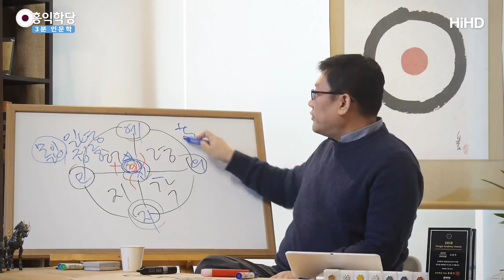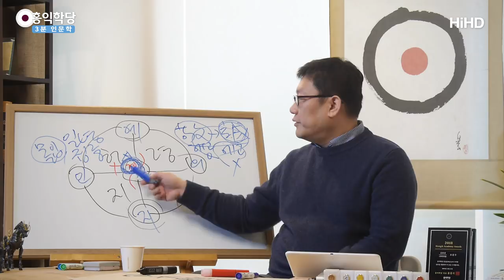[3분 인문학] 경敬 _홍익학당.윤홍식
(190227 수낮대담) 지금 허령지각(虛靈知覺)이라는 텅 비어 있는데
신령하게 알아차리는 인간의 이 참나.
이 참나 안에 인의예지의 원리가 들어있는데.
우리가 처음에 참나 각성하면 어떻습니까?
진짜 텅 비어 있는데 알아차리는 고 참나 자리랑
하나가 되죠? 고게 뭐냐면 이게 경(敬)이에요. 경!
경이 뭐냐면 경이라는 게 원래 유교에서는요.
그 요즘 식으로 말하면 일념집중이죠. 몰입이죠. 몰입!
몰입을 경이라 그래요. 몰입. 몰입 잘 하는 거.
어디에다가 몰입하냐? 참나한테 몰입한 거!
허령지각과 하나과 되는 것이기 때문에 사실은 경은,
양심의 허령지각이 구현되는 게 경(敬)이에요.
아시겠죠? 몰입을 통해 내 양심에, 텅 비어있는데 신령하게
알아차리는 허령지각의 모습이 확 드러나는 게 경(敬)이죠.

그러니까 경 하나에 이미 여러분은 참나를 만난 겁니다.
그렇죠? 선정을 통해 참나를 만나잖아요?
불교 선정에 해당되는데. 선정을 잘 닦으시면 참나가,
텅 비어 있는데 신령히 알아차리는 참나가 드러나버려요.
공부 처음 딱 하면 경(敬)으로 공부를 시작하고.
참나가 드러나 있으면 양심의 현존이 드러나면,
기독교식으로 하나님의 현존과 만나면 그게 최고 아닙니까?
그래서 이 경(敬)이 기독교에서는 믿음상태입니다. 믿음상태.
기도를 통해, 기도가 이제 경(敬)의 방법론이라면
믿음이 경(敬)이 이루어진 상태.
믿음. 하나님과 하나로 소통하고 있는 상태.
그래서 이 유교에서는 경(敬)이라고 하고.
경(敬)의 극치를 뭐라고 하냐면, 같은 건데,
'경(敬)의 극치'를 성(誠)이라고 합니다.
정성스러워졌다. 이거는 에고가 작동을 안 한다.
경(敬)은 에고가 아직 작동을 하면서 몰입해 들어가는
(몰입해 들어가는) 상태를 말하고. 굳이 구분하자면.
근데 사실 여기 경(敬)에서는 이 성(誠)의 의미로 경(敬).
이 성(誠) · 경(敬) 의미를 지금 다 포괄해서 쓴 거예요.

이게 기독교에서는요, 묵상에 해당되고,
이게 관상에 해당됩니다.
묵상은 마음에 집중하려는 노력이 있고요.
관상은 노력을 안 해도 하나님과 지금
내가 하나님의 현존과 만나고 있는 상태.
경(敬)은 이 성(誠)까지 포함한 거예요.
지금 여기서 경(敬) 그러면,
'하나님과 만나라'는 얘기입니다.
하나님과 일단 만나라!
'마음을 모아서 하나님과 만나라' 하는 게 경(敬)입니다.
이 참나의 속성 중에 이 에고가 없는
하나님의 속성이 언제 드러나느냐?
이 경(敬)을 통해서 드러나요.
에고를 초월해 버린다는 거예요. 이 경(敬)은.
에고를 초월한. 참나가 온전히 드러난.
참나가 지금 몇 프로 드러나고 계십니까?
고거 조절하는 게 경(敬)이죠.
여러분 경(敬) 공부를 통해 즉 몰입 공부를 통해
참나를 더 구현해 내고 어떻게 보면 참나에 더 집중하기.
요 작업이 경(敬)이죠.

그래서 모든 공부의 시작은 불교에서는 선정이듯이,
유교는 경(敬)입니다. 정신을 모아서 참나랑 접속하는.
참나랑 접속하면, 자 참나랑 접속을 하면,
참나가 여러분 안에서 드러나요.
여기는 지금 이 참나 상태에서 말하면은 성(誠)이고.
사실은 이게 정성성자 성(誠)이랑 같습니다.
근데 에고 측면에서는 경(敬).
참나 측면에서는 참나가 드러난다는 뜻에서는 성(誠).
그러니까 에고를 초월해 버린다는.
학당에서 이 경법으로 지도하는 게 “몰라!”죠.
에고를 빨리 초월하라고. “몰라!” 해 버리면,
참나가 드러나잖아요? 그게 경(敬) 상태고,
참나 입장에서 보면 성(誠) 상태입니다.
참나가 드러나고 있어. 예.
유교식으로 한번 좀 얘기해봤어요.
불교식으로 말하면 뭐라고요?
선정. 선정을 통해서 참나 체험하신 거.